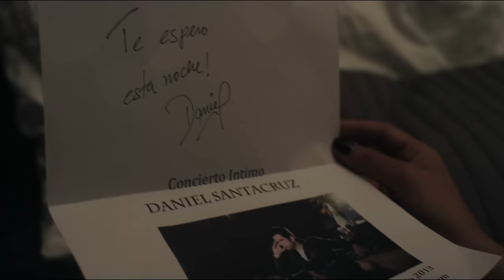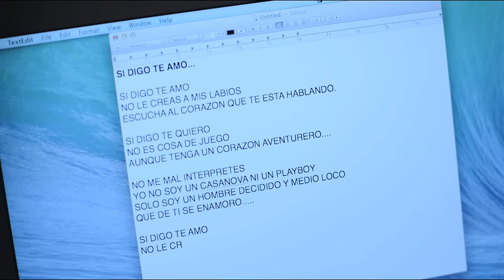Daniel Santacruz - Si Digo Te Amo (Official Video HD)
"Si Digo Te Amo" Video oficial del primer sencillo del nuevo álbum del cantautor Daniel Santacruz. Director: Fernando Lugo

Filmado en la ciudad de Miami. Agradecimientos especiales a Yarumba Lounge.